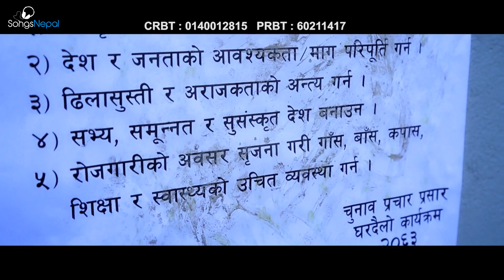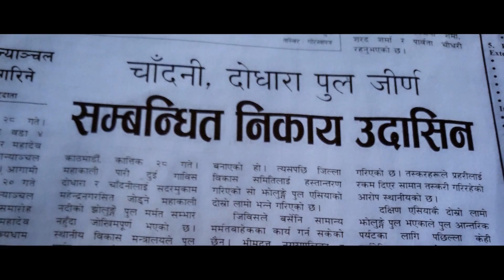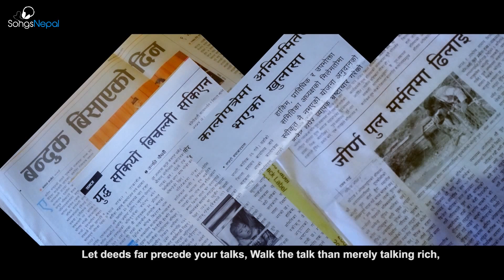Garideu Kam - Suman Shrestha (Sangam) | New Nepali National Song 2014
New Nepali National Song 2014 "Garideu Kam" by Suman Shrestha (Sangam)

Lyrics : Suman Shrestha
Arranger : Rajan Ishan

Audio : Brish Music
Director : Kedar Dhital
Editor : Nishan Ghimire
Camera : Gyanendra Sharma